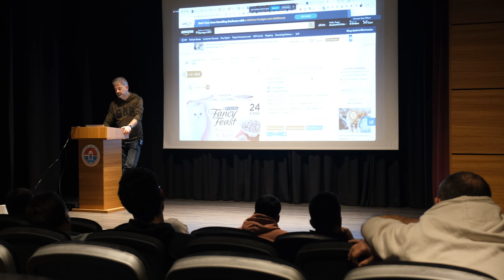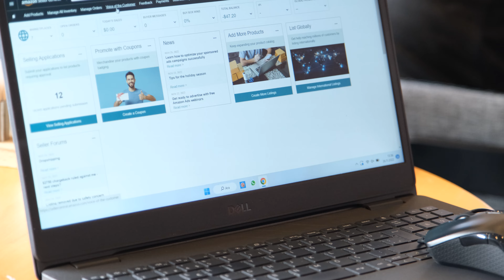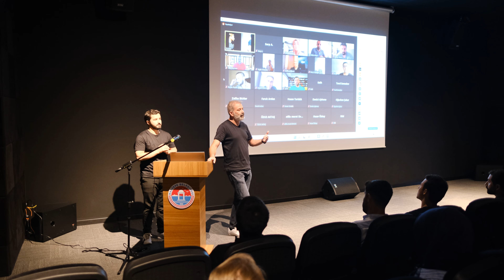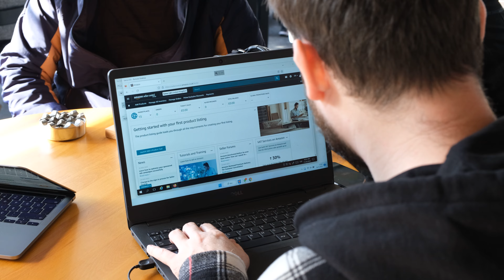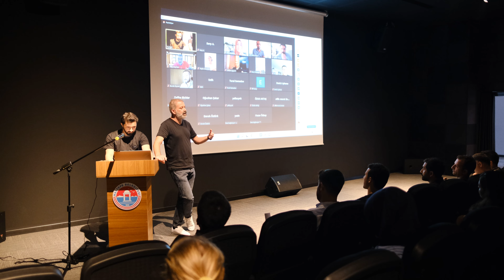Tuğer Akkaya ile Amazon'da Yüz Yüze Satış ve İş Ortaklığı Eğitimi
10 Haziran Cumartesi günü Tuğer Akkaya ile Amazon'da Yüz Yüze Satış ve İş Ortaklığı Eğitimi başlıyor. Tuğer Akkaya ile İstanbul Maltepe'de yüz yüze katılabileceğiniz iş ortaklığı eğitimine dilerseniz online olarak Zoom üzerinden de katılabilirsiniz.

Kontenjanımız hızla doluyor. Başvuru için linkinde yer alan formu doldurun, siz de aramıza katılın.